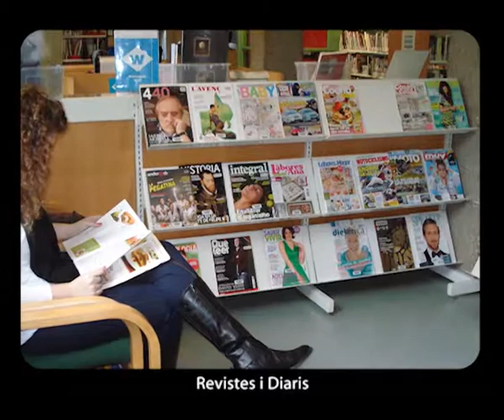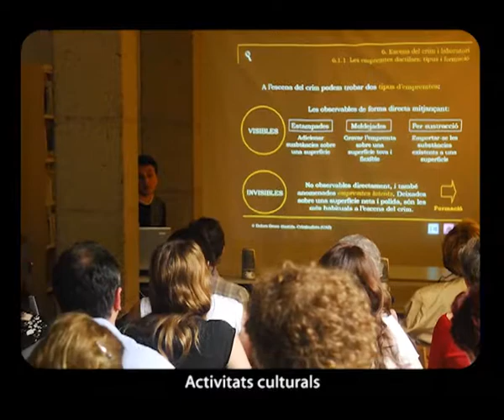Benvinguts a la Biblioteca Canyelles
Recorregut per la Biblioteca Canyelles